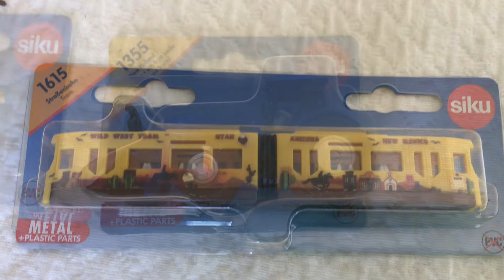Even more Siku cars